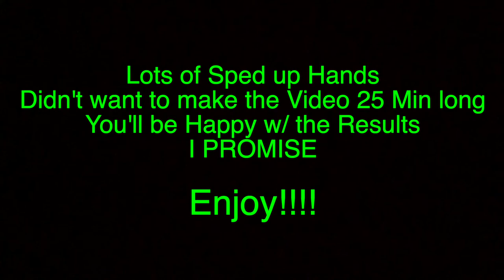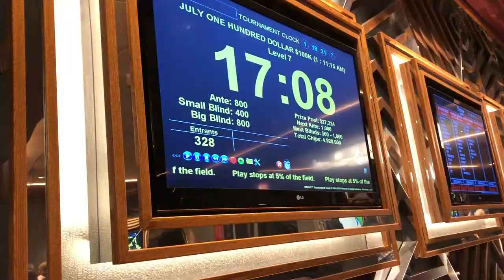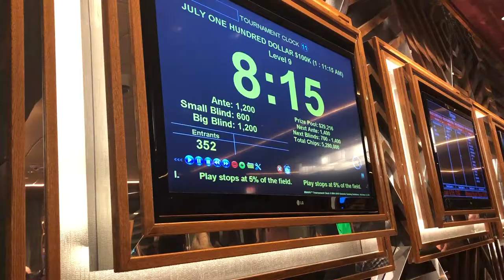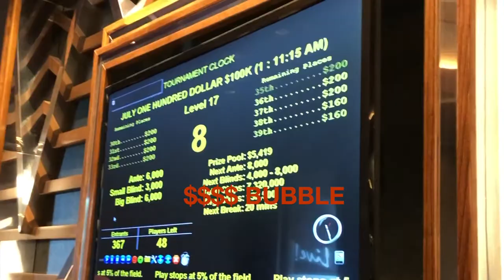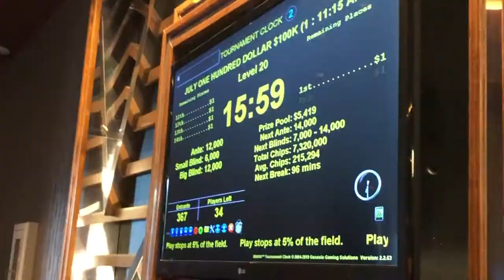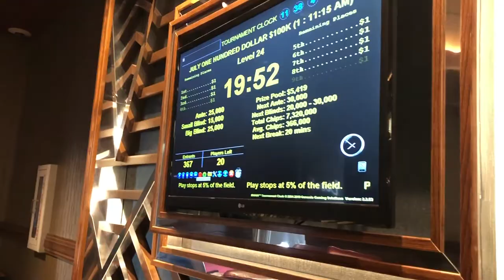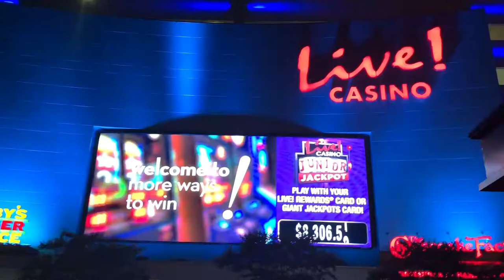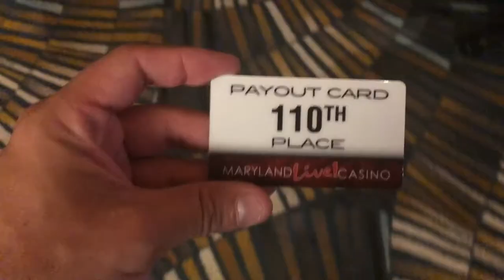Flopped NUTS day 2 @ Live Casino's 100k Guarantee Poker Vlog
Played the LIVE Casino 100k Guarantee Poker Tournament. In this Episode I bagged into Day 2 where everyone was already in the Money. This is my 1st Cash in the 15 months.

Song : Morning Dew

Iphone X

DJI Spark

Spark Case

Mobile Charger

Go Pro

Address for your Lovely letters :
Tony G
1003 N Kresson st

Periscope: tonelocg